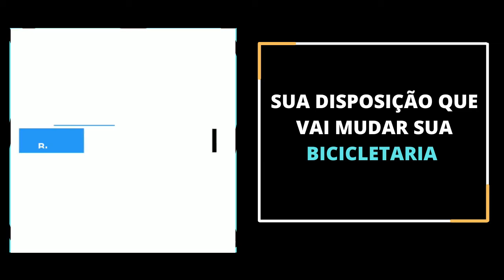SUA DISPOSIÇÃO QUE VAI MUDAR SUA BICICLETARIA | SAMUKA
Para ampliar sua bicicletaria você precisa ter disposição, só depende de você.

Você também pode me encontrar por aqui⤵

🚲Fique atento aos nossos conteúdos e comente para interagirmos...

SamukaBiker'S27.
BicicletariaLucrativa